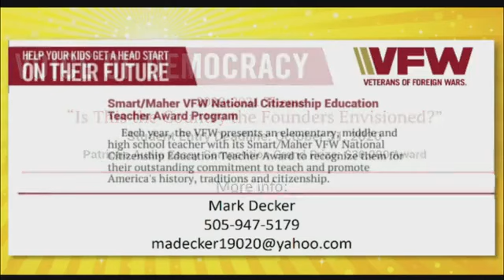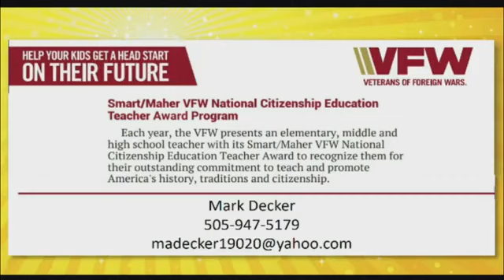VFW Scholarship Info: Mark Decker, VFW 9517 Quartermaster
KSJE is a community-supported radio station!
Did you like this program?  Share it!